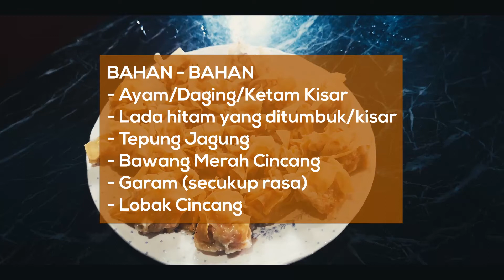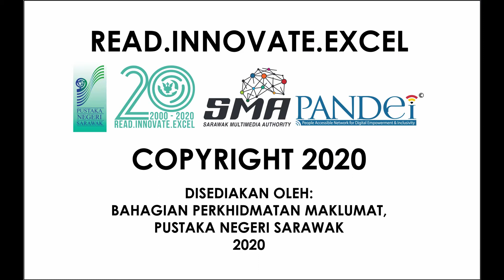Cara Penyediaan Dim Sum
Salam Ramadhan & Selamat menjalani ibadah puasa.

Apakah juadah anda berbuka puasa pada petang ini?

Jom, Encik Freddy Anak Lanyau ingin berkongsi resepi kepada anda semua cara mudah untuk membuat Dim Sum.

Selamat mencuba!